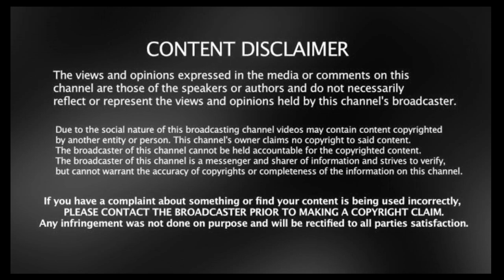ஜின்கள் வரும் நேரம்...? | @vigneshvickyofficial@midnightvisitorbaskar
The viewS and opinions expressed in the media or comments on this channel are those of the speakers or authors and do not necessarily reflect or represent the views and opinions held by this channel's broadcaster. Due to the social nature of this broadcasting channel videos may contain content copyrighted by another entity or person. This channel's owner claims no copyright to said content. The broadcaster of this channel cannot be held accountable for the copyrighted content. The broadcaster of this channel is a messenger and sharer of information and strives to verify, but cannot warrant the accuracy of copyrights or completeness of the information on this channel. Any infringement was not done on purpose and will be rectified to all parties
 satisfaction.

Our channel is about topic We cover lots of Ghost  Exploring such as
🔺MY GHOST EXPLORE TEAM 🔺